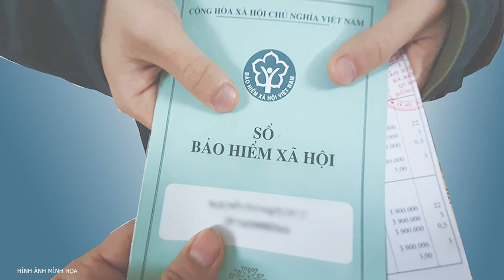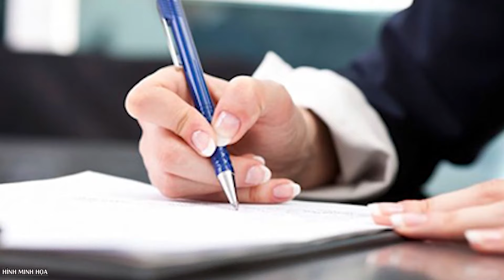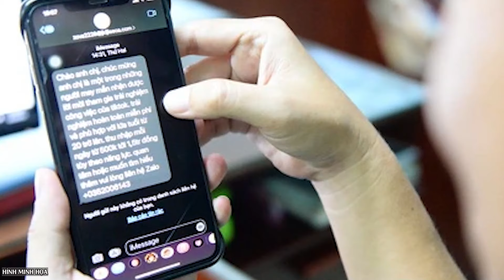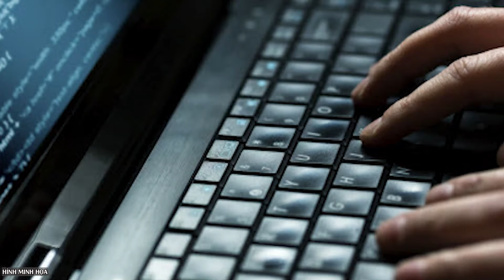Xem xét nhiều nội dung quan trọng tại Kỳ họp thứ 7, Quốc hội khóa XV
Tiếp tục phiên làm việc sáng 15/5, Ủy ban Thường vụ Quốc hội cho ý kiến về việc chuẩn bị kỳ họp thứ 7 Quốc hội khóa XV và tổng kết kỳ họp bất thường lần thứ 7.

- Địa chỉ tòa soạn: Số 2, Nguyễn Công Hoan, Ba Đình, Hà Nội